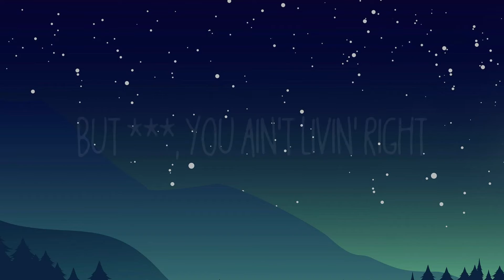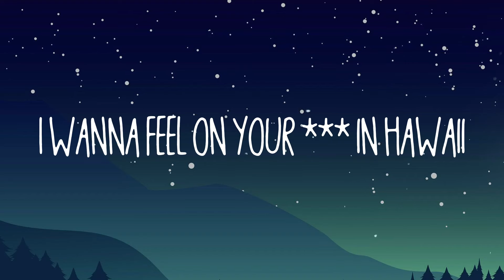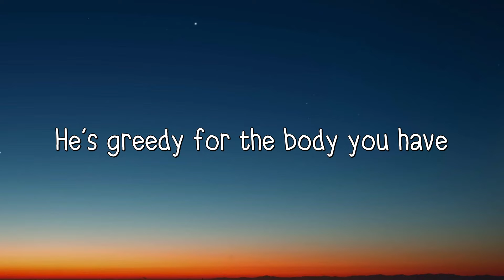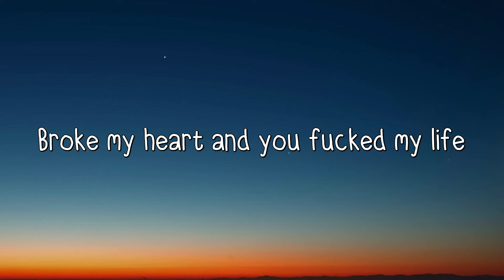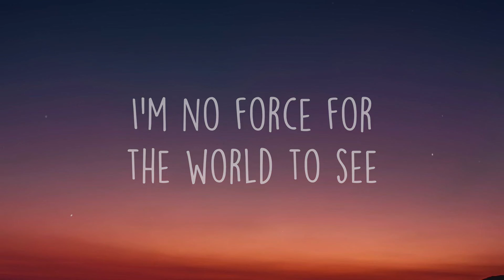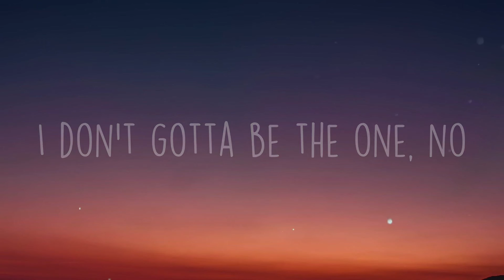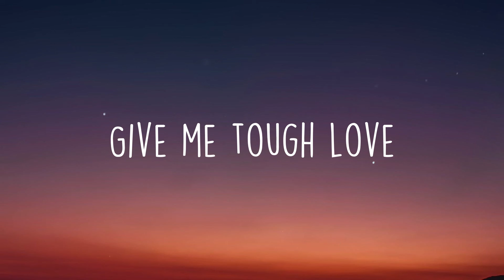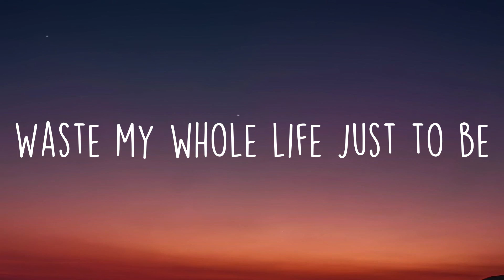MONTERO - Lil Nas X (Call Me By Your Name) [Lyric-centric] 🏆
MONTERO - Lil Nas X (Call Me By Your Name) [Lyric-centric] 🏆  I caught it bad yesterday
  You hit me with a call
  To your place
  Ain't been out in a while anyway
  Was hopin' I could catch you
  Throwin' smiles in my face
  Romantic talkin'
  You don't even have to try
  You're cute enough
  To *** with me tonight
  Lookin' at the table
  All I see is *** and ***
  Baby, you livin' the life
  But ***, you ain't livin' right
  *** and drinkin' with your friends
  You live in the dark
  Boy, I cannot pretend
  I'm not fazed, only here to sin
  If Eve ain't in your garden
  You know that you can
  Ayy, ayy
  I wanna sell what you're buyin'
  I wanna feel on your *** in Hawaii
  I want that jet lag
  From *** and flyin'
  Shoot a child in your mouth
  While I'm ridin'
  Oh, oh, why me
  A sign of the times
  Every time that I speak
  A dime and a nine
  It was mine every week
  What a time, an incline
  God was shinin' on me
  Never want the *** that's in my league
  I wanna *** the ones
  I envy, I envy
  Oh, call me by your name